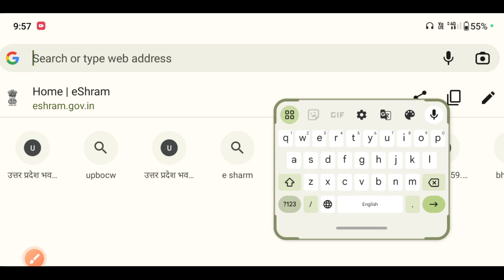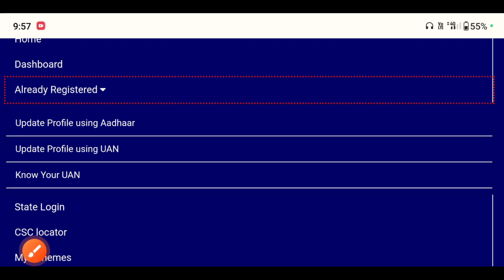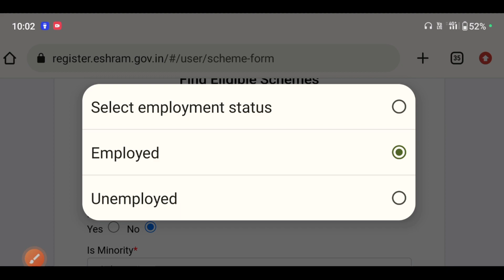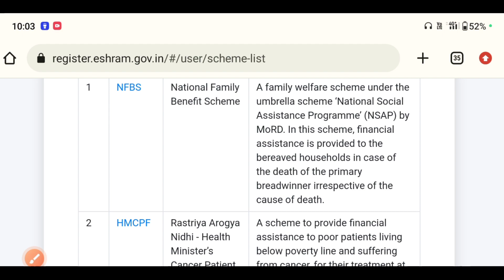e Sharm card new update 2023, ऐसे देखो आपको को किस किस योजना का पैसा मिलेगा।Sk Verma